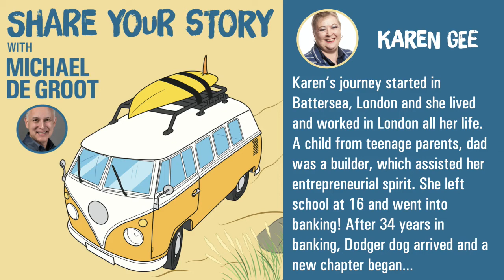Karen Gee - Life and Business Coach, Childrens Author, Samaritan - Share Your Story Podcast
After a career spanning 34 years in banking Karen took voluntary redundancy to begin a new life!

Today Karen runs a successful coaching business, is the author of the Dodger Dog book series, with 15 books published with more to come!  Dodger is a real dodger who works as a pet therapy dog in the NHS and care homes. His books are also in schools and libraries where Dodger visits and they inform and educate young children, with all stories behaviour and values based content!

Dodger is on a mission and this is their story!

Karen's passion is people development. She offers a wide range of coaching, workshops and presentations which are all specially designed to motivate and inspire you and your team, guaranteed to give your business a boost. During her working career, she has spent 34 years working in a range of businesses and sectors. With that wealth of personal experience, she has learnt exactly what works and what doesn’t, and she would love to share that knowledge with you. She has successfully managed various sized teams, consistently meeting challenging objectives, across income, customer service, risk and people management.